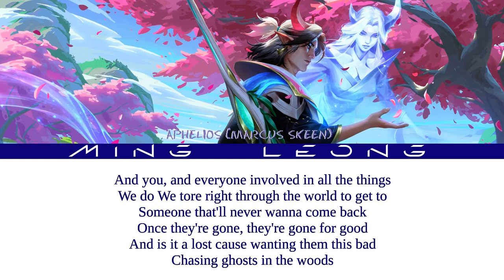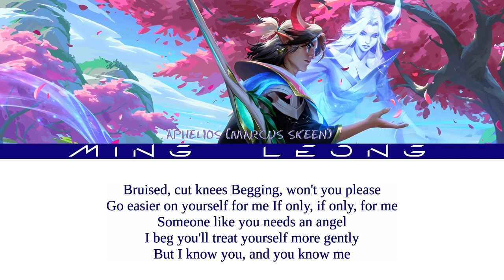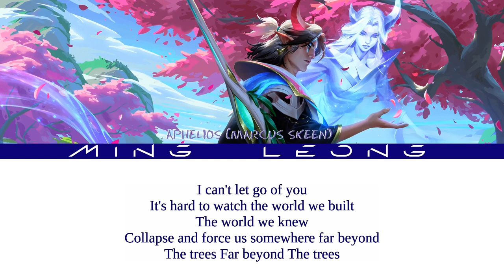Aphelios - Beyond The Trees ft. Marcus Skeen (Lyrics)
Official song by @ApheliosMusicChannel and @marcusbskeen

Stream "Beyond The Trees" on Beyond The Trees (Aphelios' EP) out now everywhere.